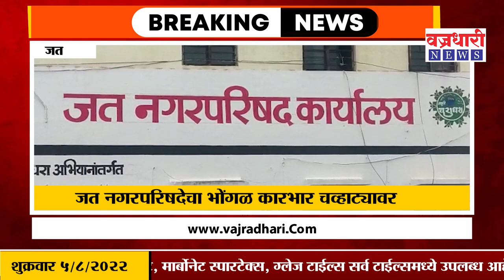Sangli | नगरपरिषदेचा भोंगळ कारभार चव्हाट्यावर।। वज्रधारी न्यूज ।।